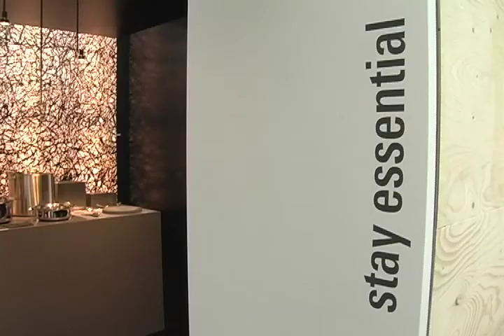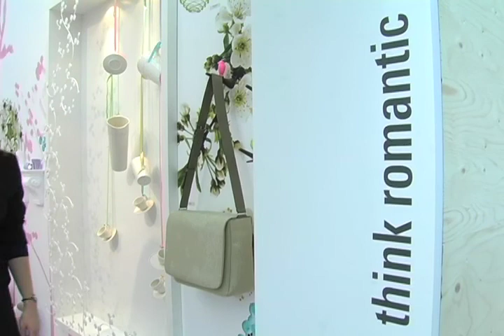2009 Ambiente [trend] part 2 by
ambiente 2009
アンビエンテ

13-17 Feb. 2009
ドイツ／フランクフルト
フランクフルト国際見本市会場

世界最大規模で行われる耐久消費財見本市ambiente 2009